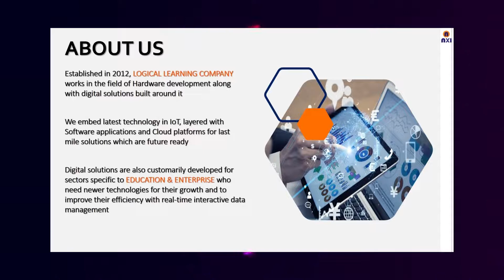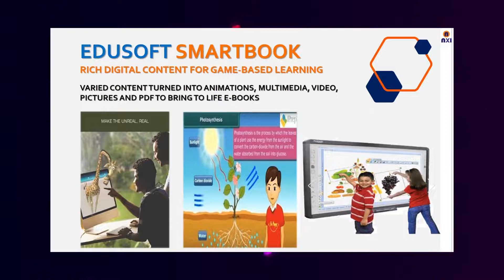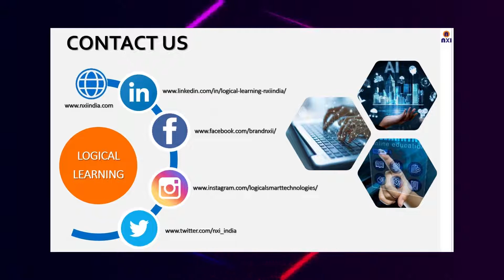LOGICAL LEARNING COMPANY - A PROFILE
A technology enterprise working in the upliftment of the level of education and enterprise through innovative solutions and latest algorithms . Look no further when it comes to the latest technology to assist students and teachers beside trainers that is changing the diaspora digitally both in India and abroad .